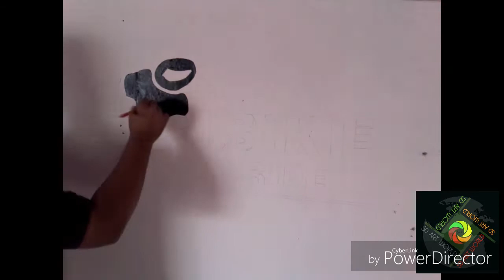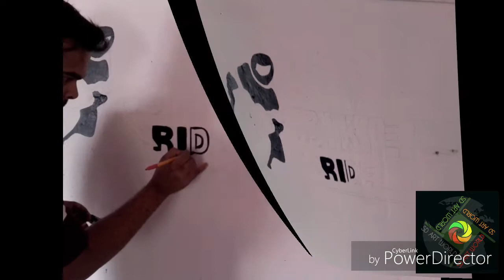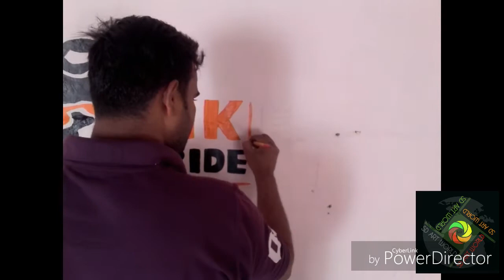BIKE SHOWROOM LOGO PAINTING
Good news welcome in SD Art

 COLOURING IS MY PASSION... N MAKING YOUR LIFE COLOURFULL IS MY DREAM

paint logo for my friend yogesh patil's bike showroom
bike & ride

Paint your wall with different designs

 like-sketch, 3D,Kids bedrooms,

 potrait

SD ART WORLD☺

You can also dm on our instagram page